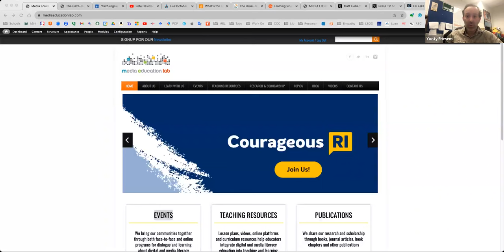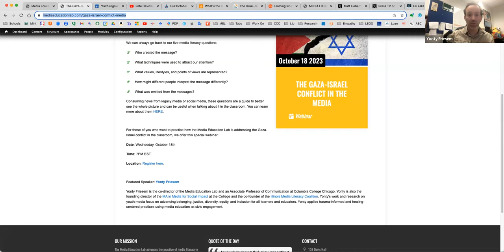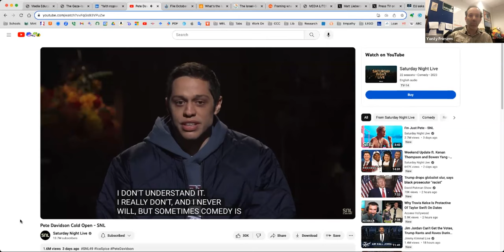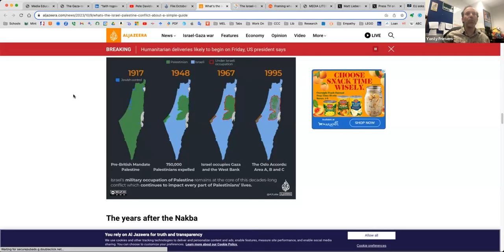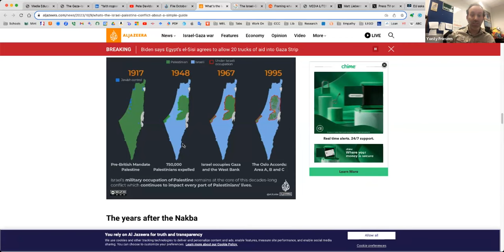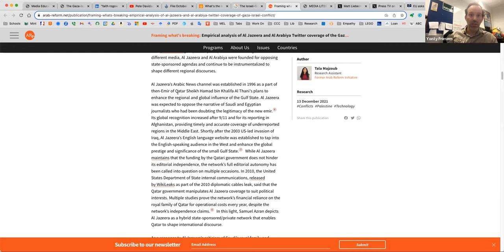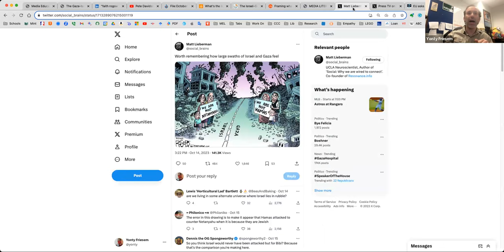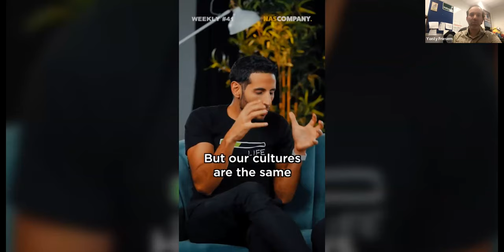The Gaza-Israel Conflict & Media Literacy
This webinar, Yonty Friesem showcase how the Media Education Lab is addressing the Gaza-Israel conflict in the classroom with nonviolence and media literacy strategies. While we might not be able to solve the violent conflict in the Middle East, we as media educators need to share our practice and be there for our learners. By connecting with our community of learners, asking critical questions, sharing needs and emotions as a group, challenging media representations, and fighting the spread of biases and prejudices, we can better understand, reflect, and eventually make a difference.
See list of resources shared on this webinar:
Framing what's breaking: Empirical analysis of Al Jazeera and Al Arabiya Twitter coverage of the Gaza-Israel conflict by Tala Majzoub